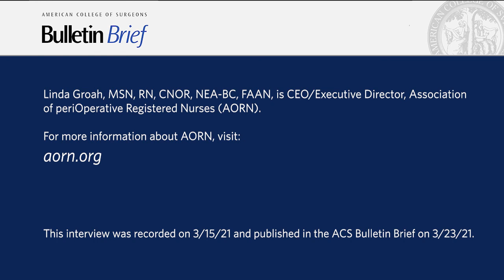Insights from the Association of periOperative Registered Nurses (AORN)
Linda Groah, RN, MSN, CNOR, CNAA, FAAN, chief executive officer, Association of periOperative Registered Nurses (AORN), discusses the history of AORN, the organization’s many safety initiatives, and the enduring partnership between the AORN and the College to help ensure safe surgery for all patients.